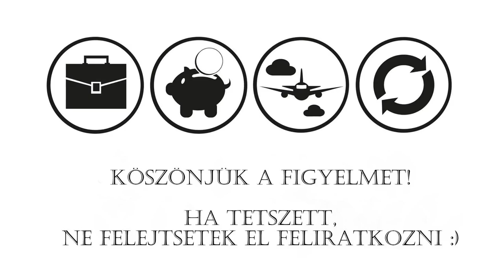AUSZTRÁLIA - A Bondi Beach! | Vlog #30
Ebben a videóban a Bondi Beach-et mutatjuk be! Nyomjatok egy kommentet, és a kommentelők között 2019  Február 16. -án a kommentelők között egy hűtőmágnes sorsolunk ki!  :) Remélem tetszik, tartsatok velünk a felfedezésben, minden hétvégén egy új résszel. Érdemes feliratkozni!

Camera : Gopro HERO 5
Gimbal : Feyiutech G5
Drone : DJI Spark